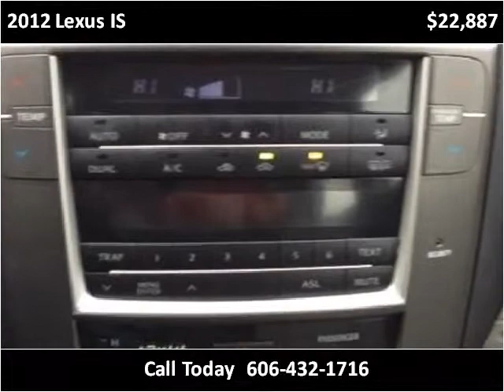2012 Lexus IS Used Cars Pikeville KY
This 2012 Lexus IS is available from Tim Short Superstore.